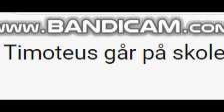Timothy Goes to School Norwegian Title - The Dubbing Database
Channels NRK - TV2